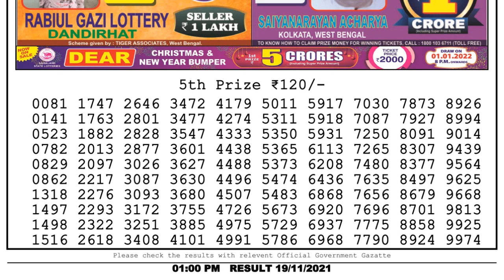Nagaland Lottery Sambad Result | Dear Lottery